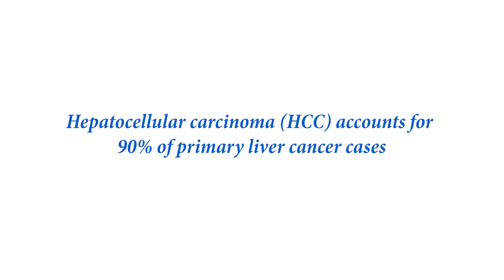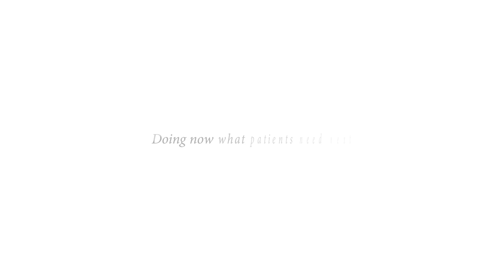My greatest hope | Mr Yan’s liver cancer story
Mr Yan was diagnosed with hepatocellular carcinoma (HCC) in 2018. He was a healthy, active person as a competitive skier, and his diagnosis was completely unexpected. With the support and love of his wife and son, Mr Yan has been able to remain hopeful. Hear his story here.